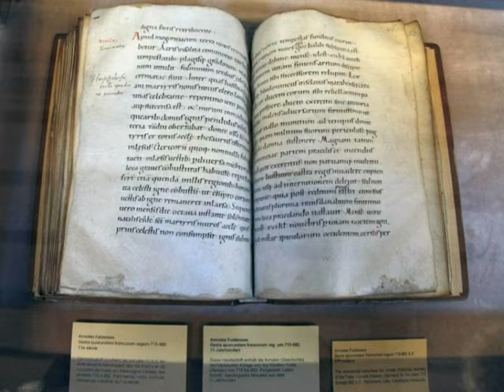Medieval Transylvania (1000-1300)